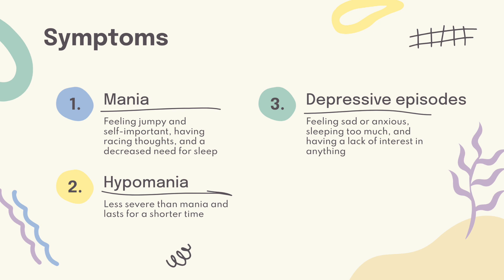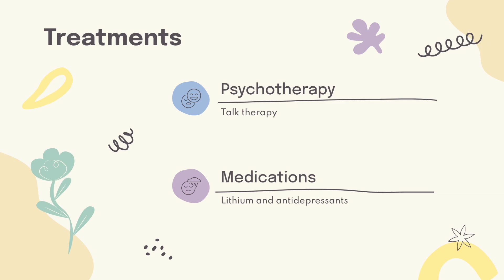Bipolar Disorder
What is Bipolar Disorder, its cause, and its treatments?